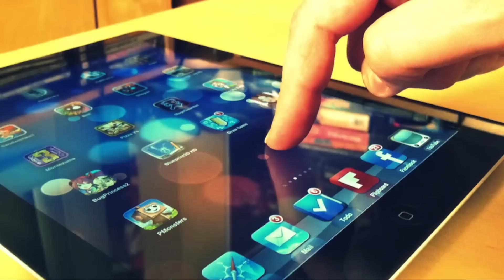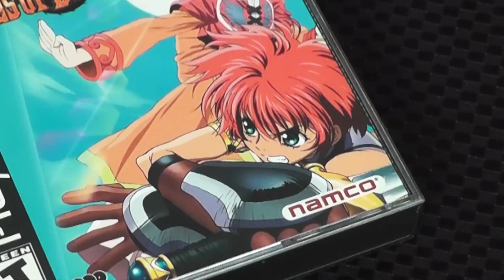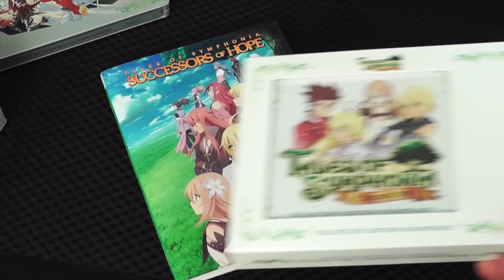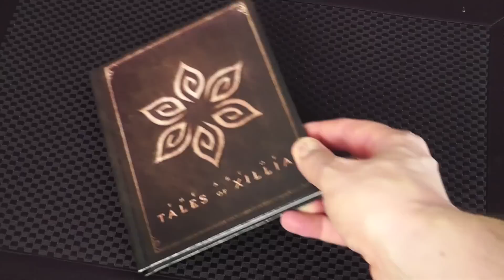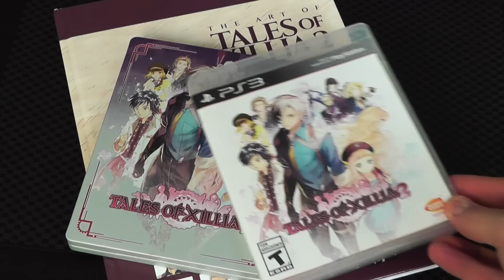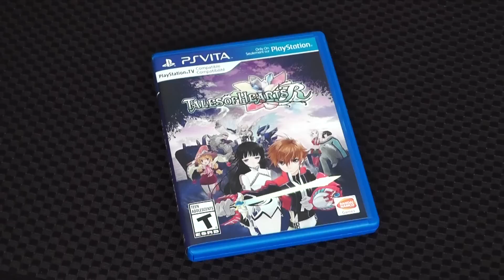Tales of RPG Series - Reggie's Favorites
The Tales of series of RPG games are incredible popular among JRPG fans & Reggie tells us his favorites starting on the Super Famicom to PS1 to PS2 to PS3 and beyond.

Games Shown:
Tales of Phantasia (SNES / Super Famicom)
Tales of Phantasia (GBA)
Tales of Destiny (PS1)
Tales of Destiny 2 (PS1)
Tales of Legendia (PS2)
Tales of the Abyss (PS2)
Tales of Vesperia (Xbox 360)
Tales of Graces f (PS3)
Tales of Symphonia Chronicles (PS3)
Tales of Xillia (PS3)
Tales of Xillia 2 (PS3)
Tales of Hearts R (Vita)

Please use the links below to get deals & help support Metal Jesus Rocks!